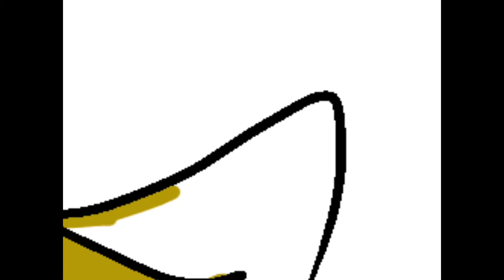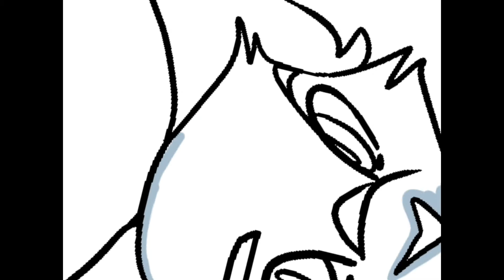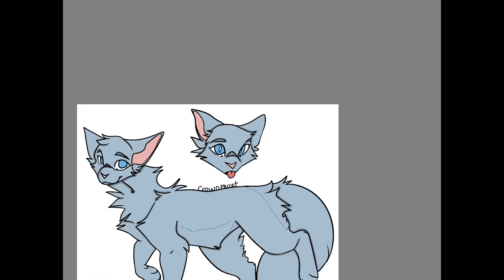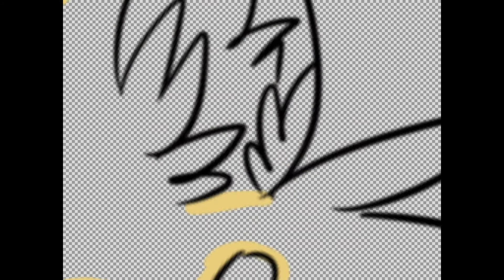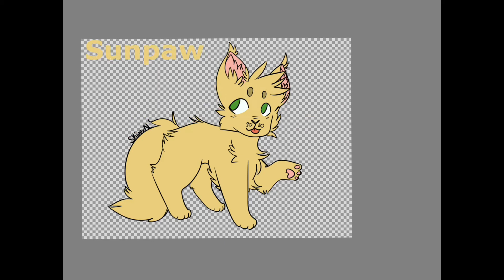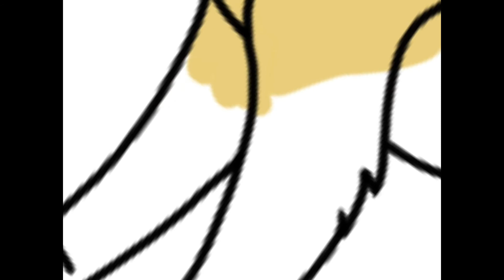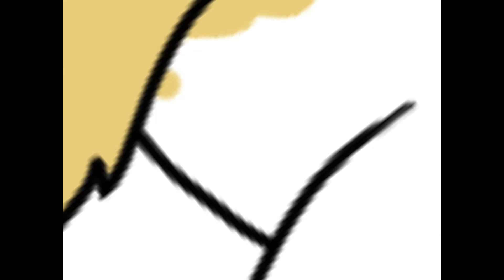Warrior Cats From My Story: Silence on Wattpad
Silence is my book, these are some of the characters. Darkstar, Yellowstripe, Sunpaw, Moonpaw, etc. I did use bases, one by CrownedFerret on Amino apps, and someone else. But I did color them in.